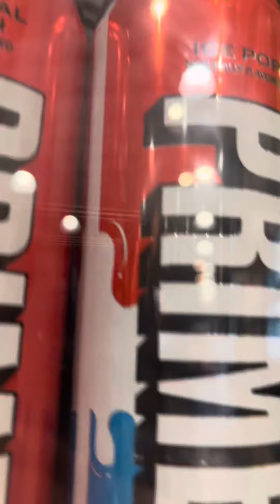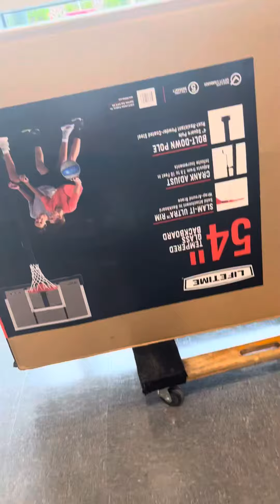A new basketball hoop❕